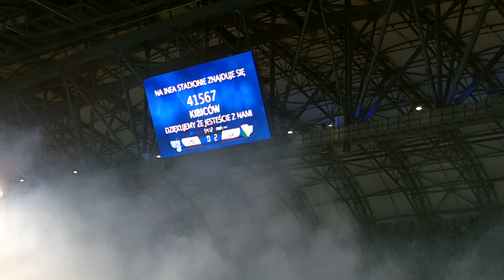Stroboskopy w Kotle. Lech Poznań - Legia Warszawa 0:2 (19.03.2016)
- Pokaz stroboskopów ukazany w Kotle podczas drugiej połowy meczu 28. kolejki piłkarskiej Ekstraklasy sezonu 2015/2016, KKS Lech Poznań - Legia Warszawa 0:2 (0:2) w dniu 19 marca 2016 roku.